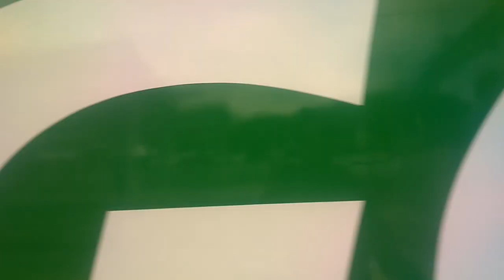CC 201 83 20 PWT FT Motis Utara Sapaan Dari Masinis Di Stasiun Jatinegara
CC 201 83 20 PWT FT Motis Utara Relasi : Cilegon - Semarang Tawang .PP